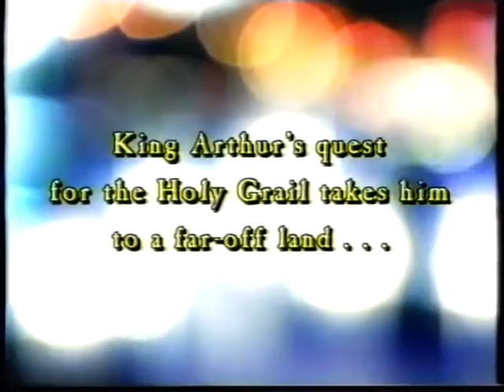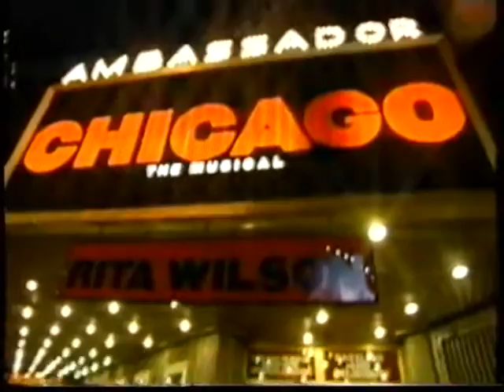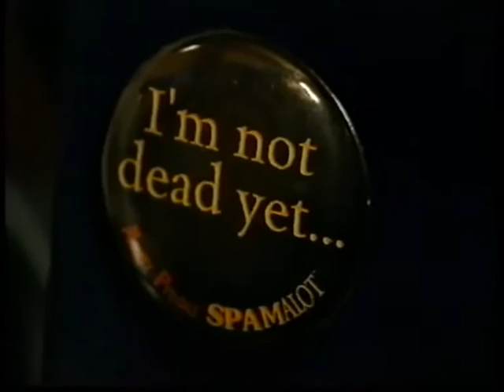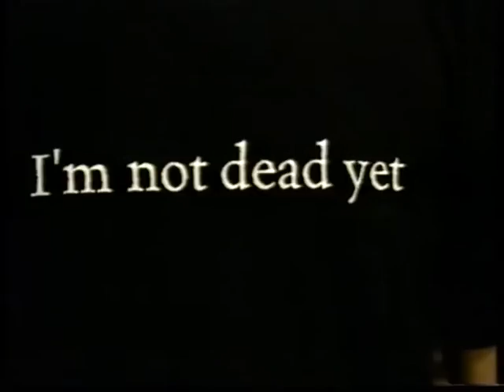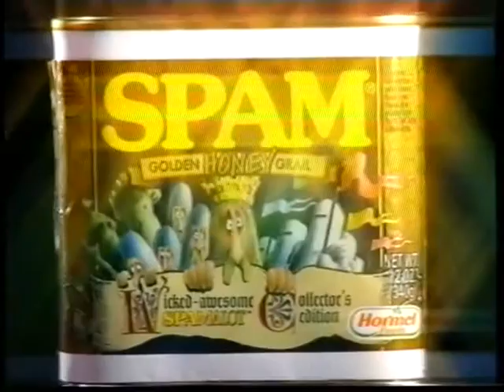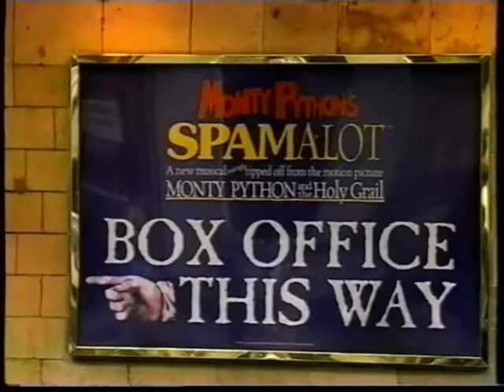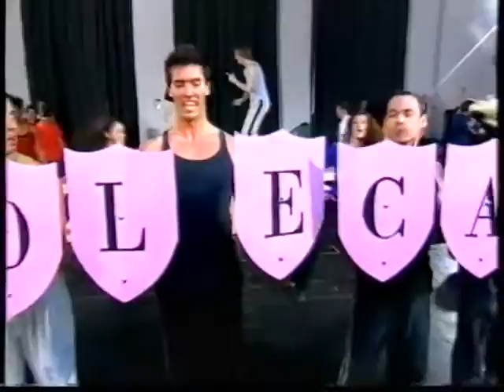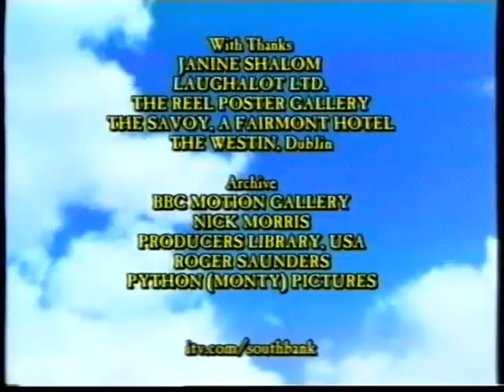The South Bank Show (ITV) - Spamalot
Melvyn Bragg goes behind the scenes as Monty Python's 'Spamalot' prepares to open in the West End. Includes interviews with Tim Curry, Eric Idle, Terry Jones, John Cleese, Terry Gilliam, John Du Prez, Michael Palin, Eddie Izzard and more.

First aired on October 15, 2006.